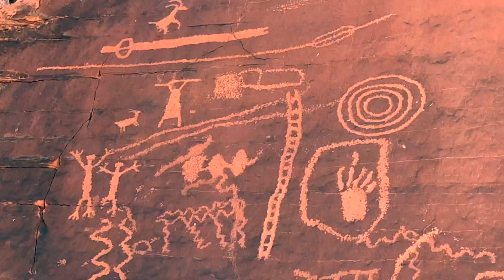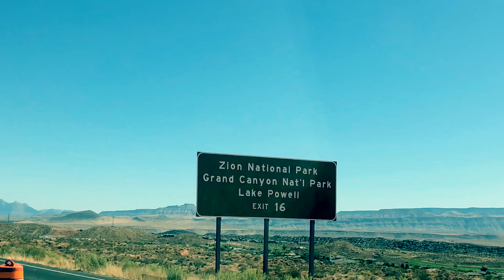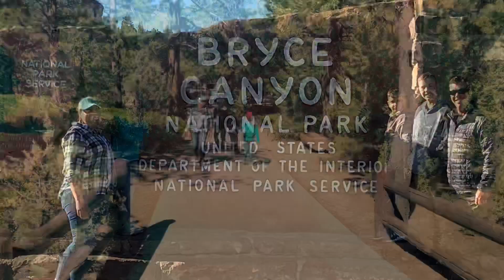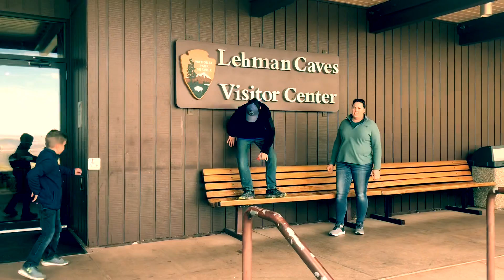The Doerr’s in the National Parks (episode 1)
Zion, Bryce Canyon & Great Basin National Parks